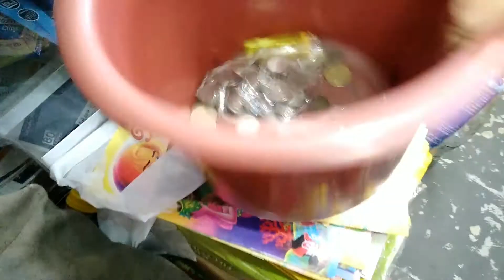Mga Pampaswerte sa Tindahan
Mga paniwala or Pamahiin na pampaswerte sa Tindahan. Sana po ay magustuhan ninyo.